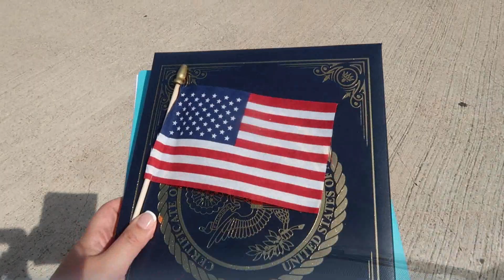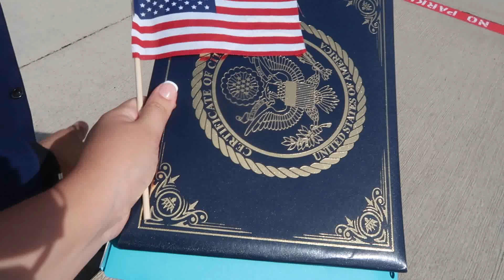REGRESO A CLASES 📚🚘 MANEJANDO, CEREMONIA DEL MOCHI.